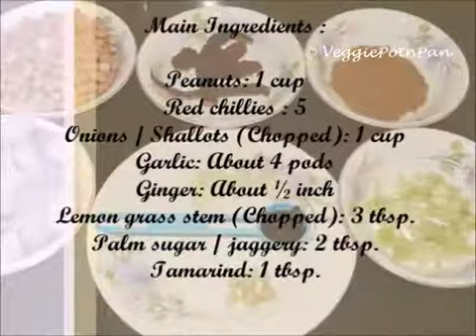Kuah Kacang / Peanut Sauce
‘Kuah Kacang’ is a sweet and sour Malaysian version of Peanut sauce. Yum!!! It will leave such a signature taste in your mouth that you simply cannot resist from saying – some more!!!
Just to bring in the fusion well, I tried this dish on a weekend with the traditional South Canara breakfast – Neer Dose. And it was a bumper hit with my family !!!